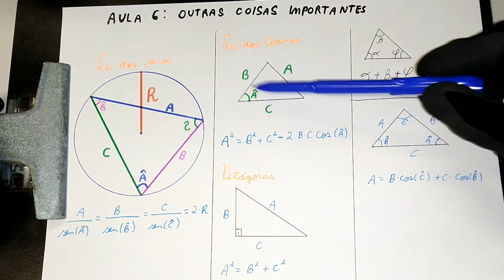Trigonometria e outras propriedades - aula 2.6 módulo 0 matemática básica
Hoje iremos ver mais um pouco sobre trigonometria e algumas propriedades futuramente úteis para nosso curso.
 Obrigado pelo apoio e um forte abraço.
 Vídeo aulas de segunda a sexta feira.